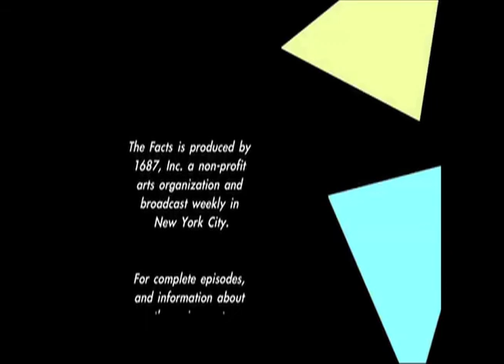Slice of THE FACTS: Baby's Age 1.2